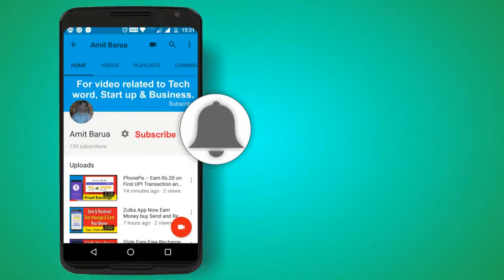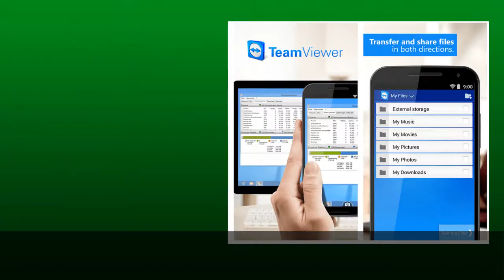How to control your PC from your Android Mobile phone check Top 5 Apps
Top 5 Apps for remote control your pc using Android Mobile, Now its very easy to connect pc from mobile and operate your pc. Check the video for top 5 apps,
Stay updated from my social channel